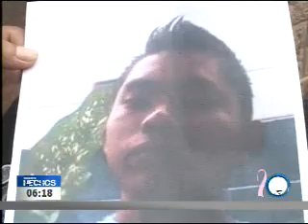Diversas personas llegan hasta Medicina Legal en búsqueda de sus familiares desaparecidos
Un alto número de personas llegan con frecuencia hasta las dependencias de Medicina Legal con la finalidad de encontrar a sus familiares desaparecidos. Algunos no han dejado rastro de su paradero.